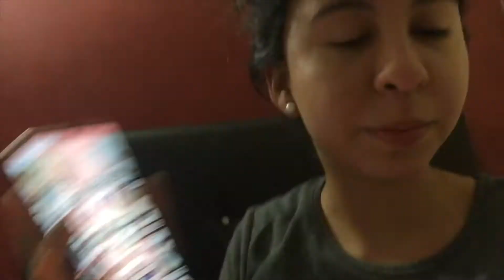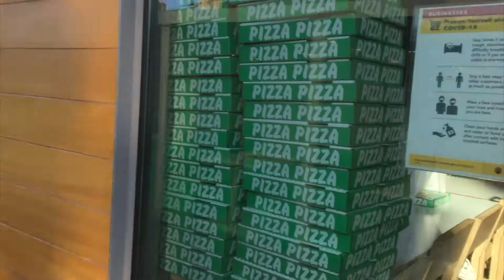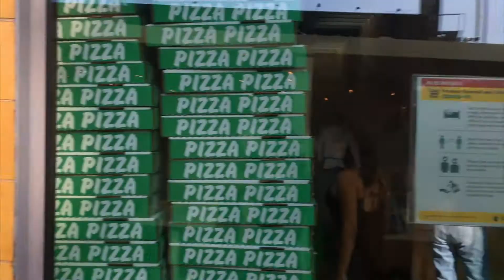Nos vamos a Los Ángeles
Acompáñame en mi viaje a Los Ángeles, así que aquí les dejo los clips del primer día.